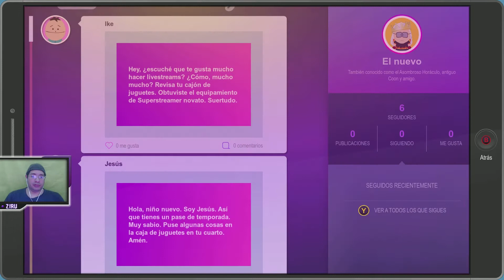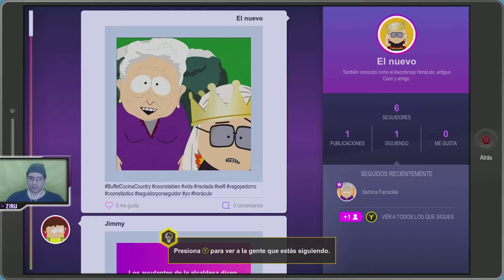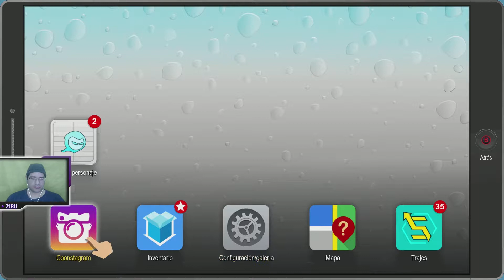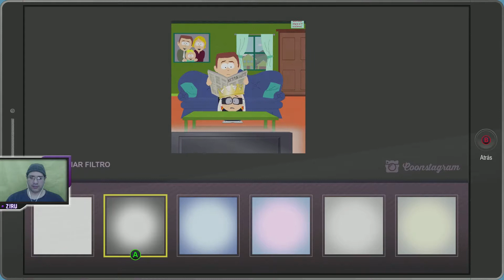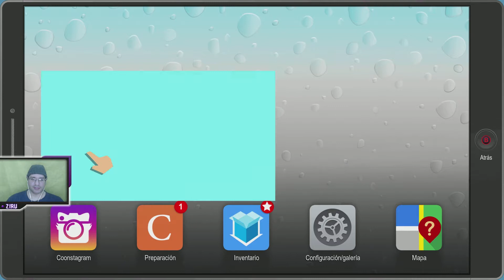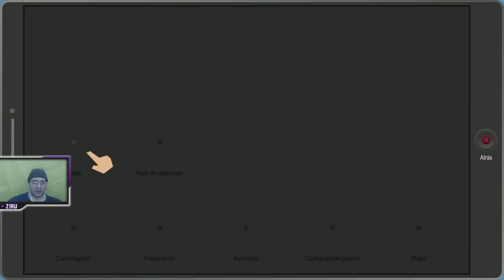Ziru juega South Park: Retaguardia en Peligro (Latino) 02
Los creadores de South Park, Trey Parker y Matt Stone, presentan South Park: the Fractured but Whole, secuela del galardonado juego de 2014 South Park: La Vara de la Verdad. Los jugadores volverán a encarnar al «chico nuevo» y participarán con los protagonistas de la serie, Stan, Kyle, Kenny y Cartman, en otra divertida y provocadora aventura rolera.

En South Park: the Fractured but Whole, los jugadores se adentrarán en el submundo criminal de South Park con el Mapache y Amigos. Este grupo de aguerridos justicieros fue fundado por Eric Cartman, cuyo alter ego, el Mapache, es mitad hombre y mitad mapache. En el papel de niño nuevo, los jugadores unirán fuerzas con Mysterion, Cobertizo y el Cometa Humano entre otros para combatir el mal mientras el Mapache trata que su equipo de superhéroes se convierta en el más querido de la historia.

South Park™: Retaguardia en Peligro™ estará localizado completamente al castellano con las voces de los actores oficiales.

💰 Apoyame en Patraeon! $$$

🌐 Mi pagina
► Visita mi Blog: ZiruAttack.blogspot.it

🖥 Mi Equipo
► Gabinete: NZXT H630
► Procesador: Intel i7-7700K@4.20GHz
► Refrigeración líquida: Cooler Master Nepton
► Memoria Ram: Corsair Vengance Led 3200Mhz 2x16GB
► Placa Madre: Z270X-Gaming 9
► Placa de Sonido: Sound Blaster ZxR
► SSD: Kingston SSDNow 480GB M.2
► HDD: Western Digital Blue 2TB
► FUENTE: Sentey 1000W
► GPU: Nvidia GTX 1080 Ti Founders Edition

⌨️ Mis Periféricos
► Microfono: Blue Yeti Blackout